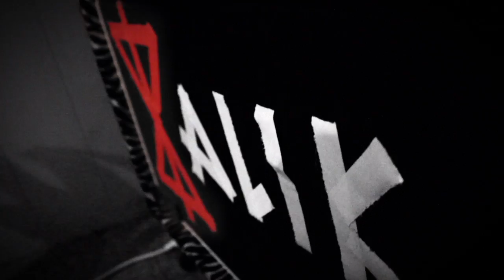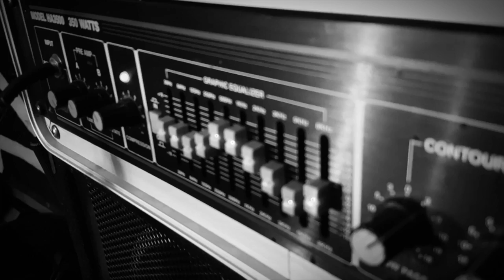Kalik - Nothing there [Official Video]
Directed by Dina Hein.

Album: Disapproved

Kalik - Nothing There
Produced by Kalik & Casper Iskov
Recorded at Rasta WTF Studios 2017